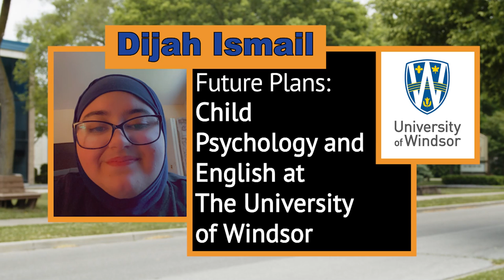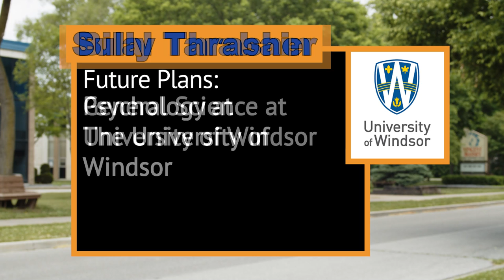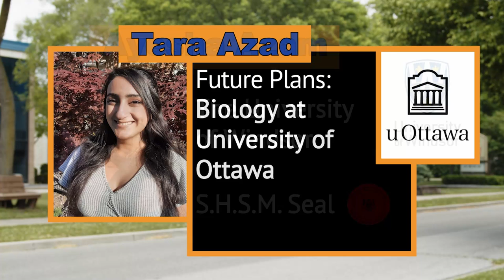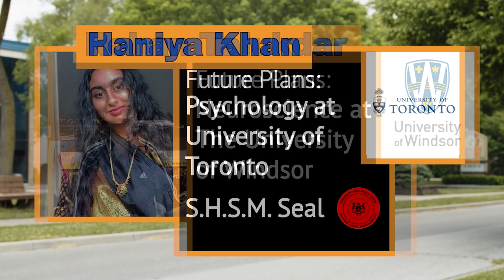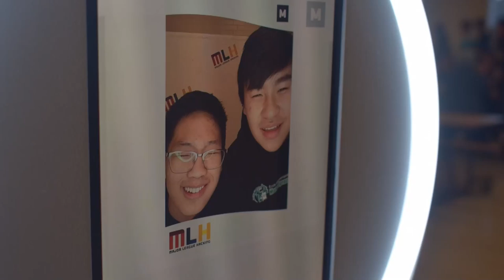Vincent Massey Secondary School 2021 Virtual Graduation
Welcome to:
Vincent Massey Secondary School 2021 Virtual Graduation Ceremony
Congratulations to all Graduates!